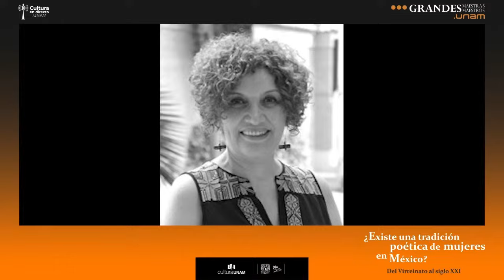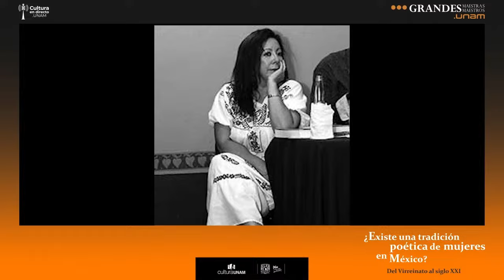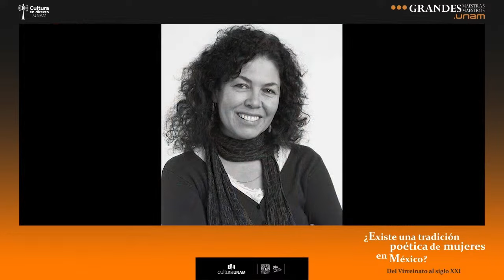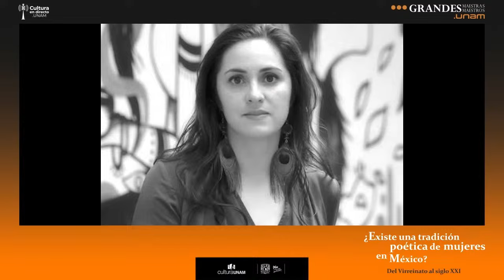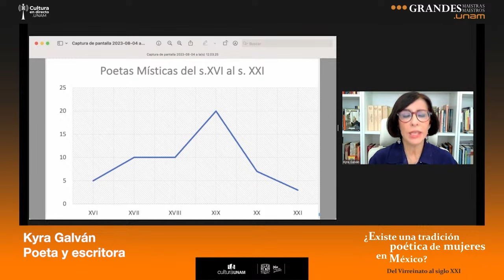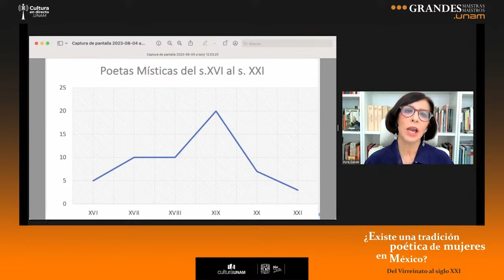¿Existe una tradición poética de mujeres en México? | Sesión 4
Sesión 4 / 27 de septiembre, 2023
¿Existe una tradición poética de mujeres en México?

Desde 1950 hasta la fecha, la poesía escrita por mujeres en México conforma un gran mosaico de voces y estilos. La cuarta y última sesión de este curso estará dedicada al pulso actual de este género literario. Se revisará la obra de autoras como Carmen Boullosa, Briceida Cuevas Cob, Ethel Krauze, Coral Bracho, Myriam Moscona, Tedi López Mills, Verónica Volkow, Cristina Rascón y muchas protagonistas más que enriquecen y amplifican las perspectivas poéticas, culturales y sociales de nuestro tiempo.

En este curso la poeta y novelista mexicana Kyra Galván realiza un recorrido a lo largo de la poesía escrita por mujeres en México, que surge como respuesta a los roles preestablecidos en materia de género.

Las sesiones se han realizado en este canal los miércoles a partir de las 17:30 hrs.

Sesión 4/ 27 de septiembre

Kyra Galván (Ciudad de México, 1956)
Poeta y escritora

Es maestra en Literatura por el Colegio de Morelos y licenciada en Economía por la UNAM. Obtuvo el Premio Nacional de Poesía Joven Elías Nandino en 1980. Es poeta, novelista, ensayista, traductora y fotógrafa.
Entre su obra publicada se encuentran las novelas Corazón de Plata (finalista del Premio Iberoamericano de Novela Elena Poniatowska 2014), La visión de Malintzin, El sello de la libélula y los poemarios Un deseo frustrado por la eternidad, Poesía es jeroglífico, Alabanza escribo, Incandescente. Ha colaborado en medios como El Universal, Siempre, Nexos, La Crónica Semanal, Milenio, Periódico de Poesía, Anestesia y El Replicante.